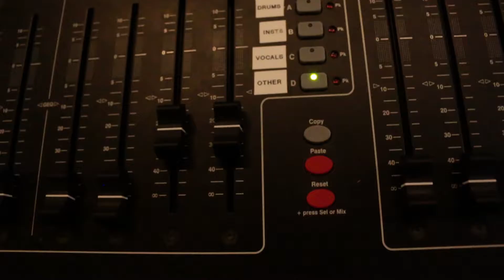SCOTTISH ACCENTS AND JESUS BURGERS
This is Life Lovers!

Canon 70D